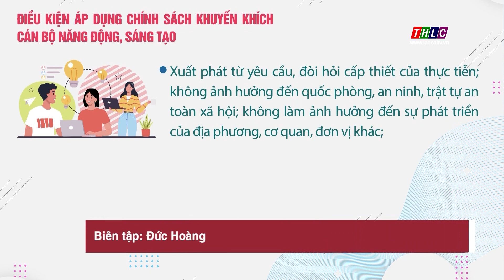Điều kiện áp dụng chính sách khuyến khích cán bộ năng động, sáng tạo | THLC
Laocaitv.vn - Chính sách khuyến khích cán bộ năng động, sáng tạo theo quy định tại Điều 5 Nghị định 73/2023 của Chính phủ được áp dụng khi nội dung đề xuất đổi mới, sáng tạo đáp ứng các điều kiện sau:tintuc
Đài Phát thanh - Truyền hình Lào Cai